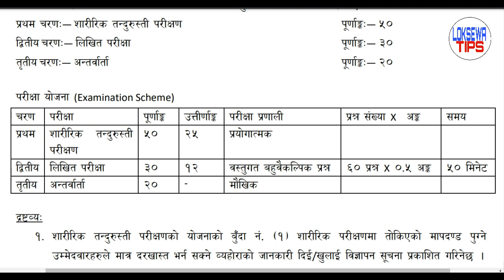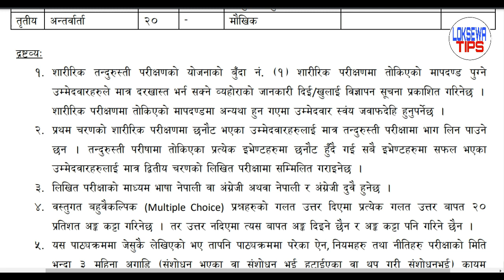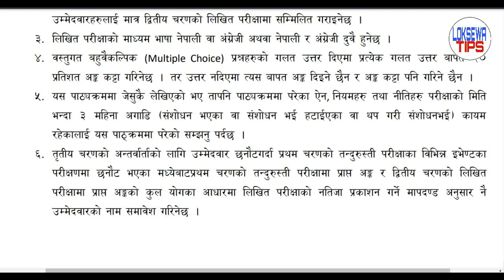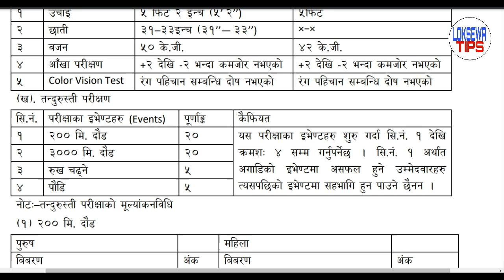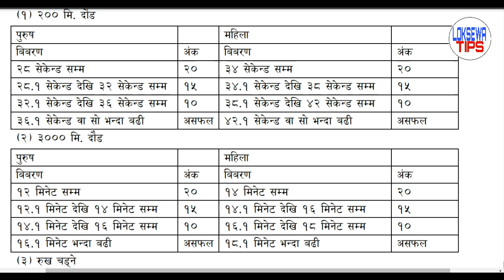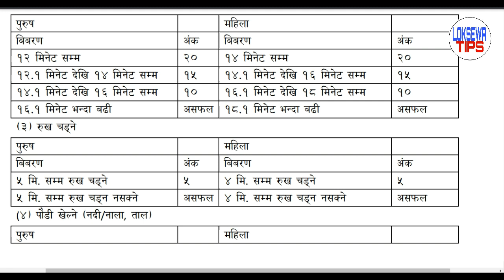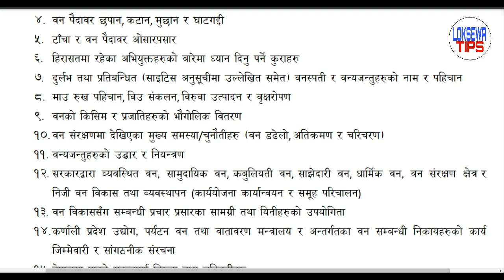karnali pradesh banrachak syllabus | वनरक्षक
- banrachak ko syllabus
- karnali  pradesh syllabus
-  karnali  pradesh loksewa aayog
- karnali pradesh banrachak syllabus
- banrachak syllabus
- karnali pradesh
- वन रक्षक पदको पाठ्यक्रम